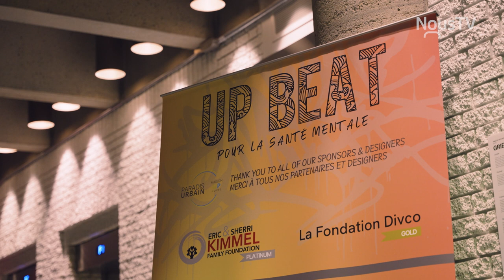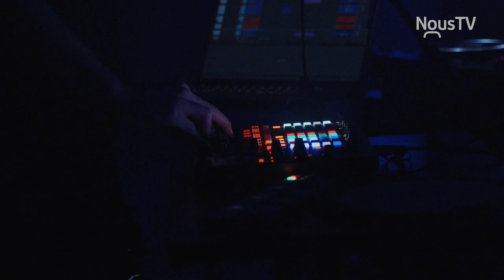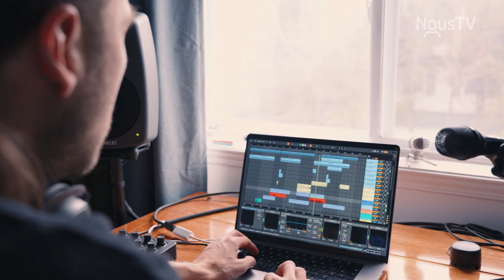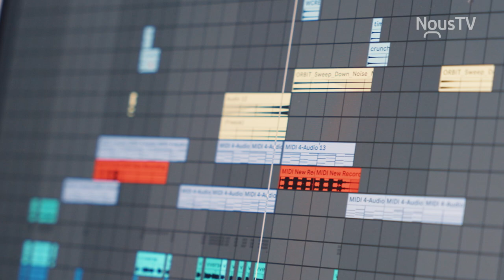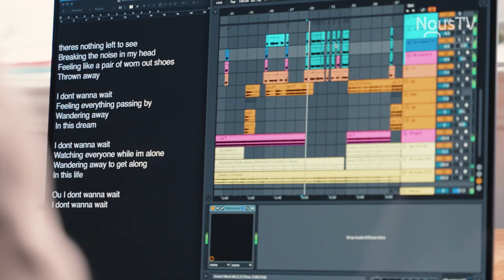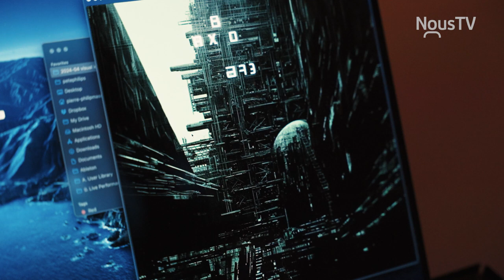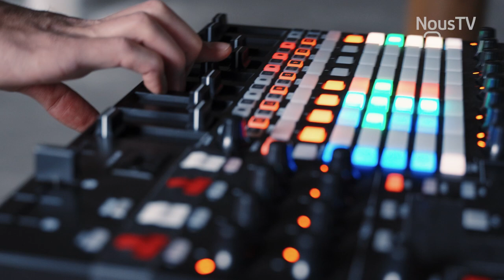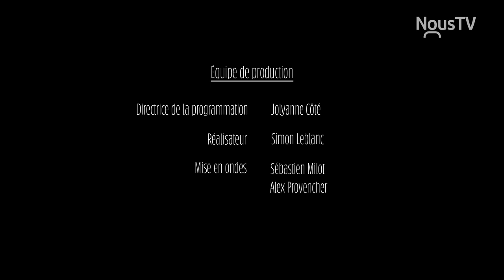Artistes à l'œuvre S2 EP 02: Jessica Chicoine et Pete Phillips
Rencontre avec des artistes de notre communauté qui nous présentent leurs projets, leur démarche, leur vision et leurs rêves les plus fous!. Entretiens avec Jessica Chicoine et Pete Phillips.